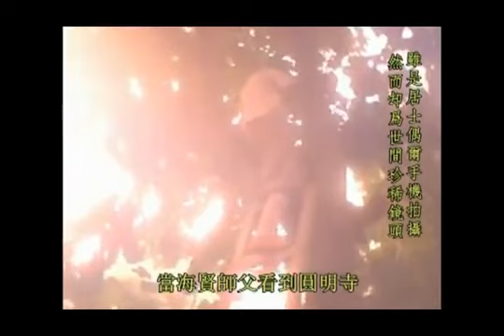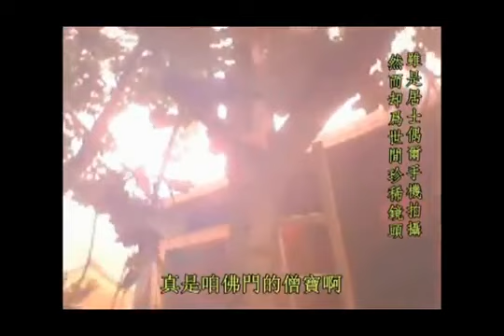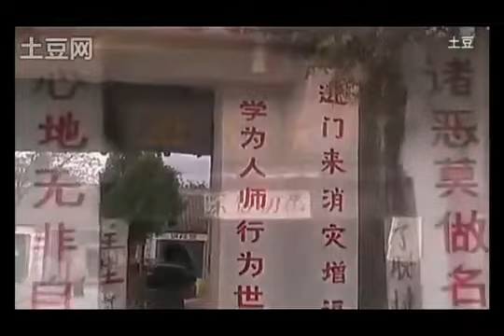HÒA THƯỢNG HẢI HIỀN .TẬP 6. LAI PHẬT TAM THÁNH VĨNH TƯ TẬP